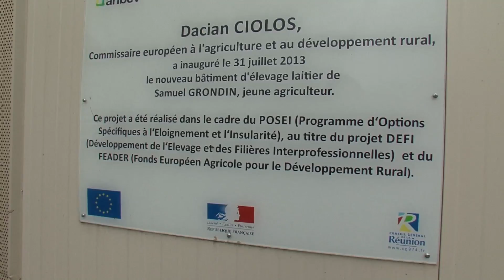Portrait Samuel Grondin Eleveur Bovin